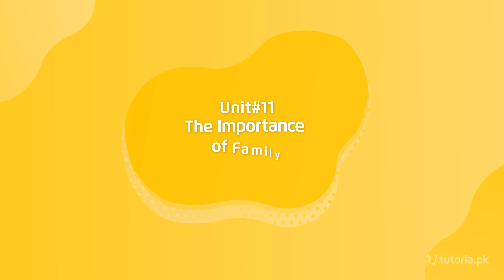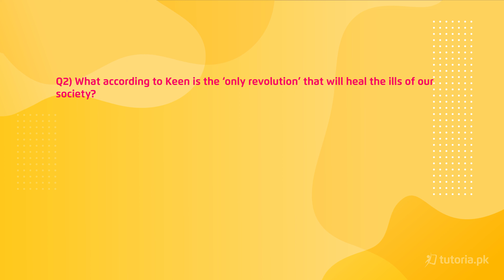English Class 11 | Chapter 11 | Book Exercise 11.1 | Questions Related to Reading Comprehension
Let’s take a look at the Chapter 11 of English of Grade 11 “The Importance of Family”.

The central idea of this chapter is quite evident from its title ‘The Importance of Family.’ The whole essay focuses on this aspect. Keen believes that family is the first line of defence against all the ills of the society.
In this chapter, You will learn Paraphrasing, Word Meaning, Reading Comprehensions, Vocabulary and Grammar.

In this video, you will study English Grade 11 Chapter 11 Topic 10 "Book Exercise 11.1 | Questions Related to Reading Comprehension" by instructor Maha Anwar.